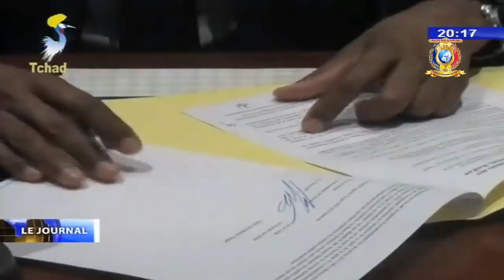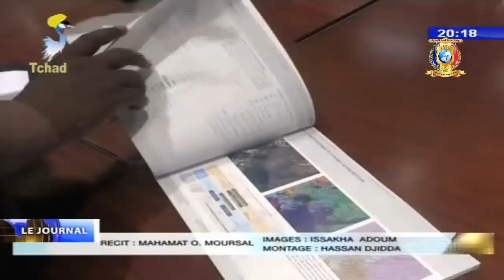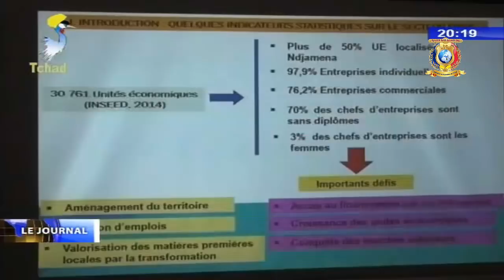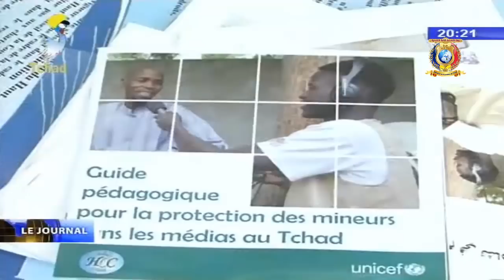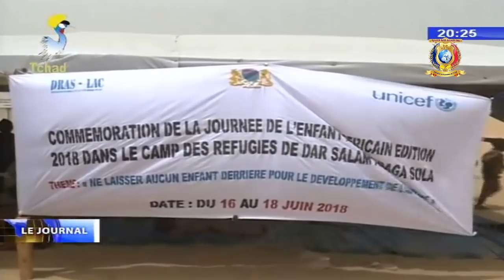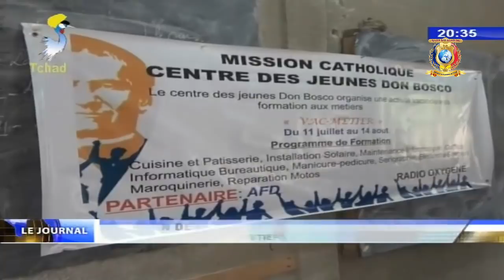LE GRAND JOURNAL DE TELE TCHAD DU 22 JUIN 2018